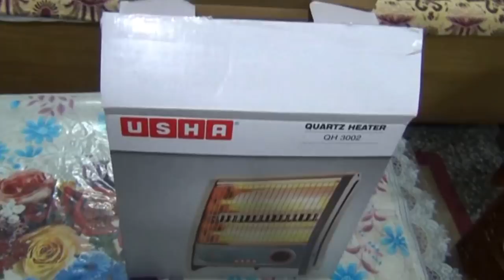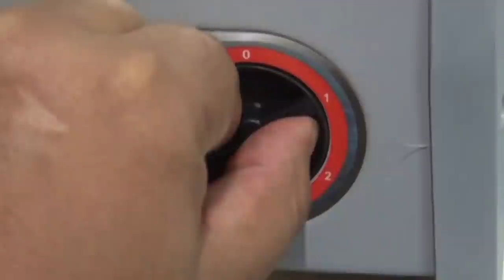Feature of Usha Halogen Room Heater (Hindi) (1080p HD)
Feature of Usha QH 3002 Quartz Room Heater

• Power : 400 and 800 watts; Operating voltage : 230 volts
• It comes with a safety switch that automatically shuts of the heater to prevent overheating or in case it falls or tips over.
• The heating element used is a quartz tube.
• Usha Room Heater is finished with powder coating that prevents corrosion.

Buy this heater online here (Usha QH 3002 Quartz Room Heater)

2. Lazer Heat Ways 2 Rod Heater

Pepole can join Amazon Business for selling their Products online on Amazon :

The Room Heater is of halogen type. There is a rod that gets heated up and emits heat. The maximum power consumption of Usha Room Heater is 800 W. You can save electricity by running one rod only which consumes 400 W just. This Room Heater looks stylish as well.

Safety tip over switch cuts off the heater in case if it tilts or falls.

This does not have blower so heat is generated by filament and spread on its own and it radiates heat to up to 2 meters.

Benefits of Usha Quartz Room Heater :

1) The Usha Room Heater is good and heats up the room within few minutes.
2) This Room Heater has safety switch which cuts off power of the heater in case it falls or tips over.
3) This heater is noise free and is finished with powder coating.

Consideration :

1) Usha Room Heater is perfect for heating small and mid sized rooms. This heater is not recommended for big room.
2) The closer we sit to the heater, the hotter it feels. It heats up fast, but once switched off, the room returns to its colder state quickly.

Price of Usha 3002 QH Halogen Room Heater is around 12,00/- Indian Rupees. (Available on Retail and Online Vendor)

Note : Do not look at the light directly in Usha Room Heater. As per medical advice, infrared light can harms iris of eye. One benefit of infrared light is it soothes bodily pains.

Do not run Usha Room Heater or any type of Heater in closed room, as it’s rod consume available oxygen slowly. After one or more hours, that room will not get sufficient oxygen and it can causes suffocation for some persons and can create breathing problem after long uses.

Watch Other Video related to Health